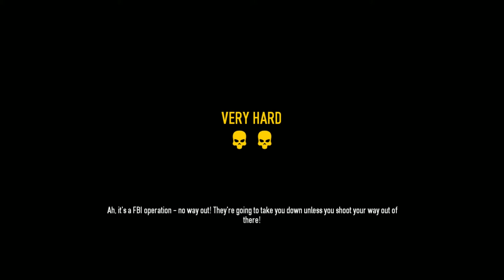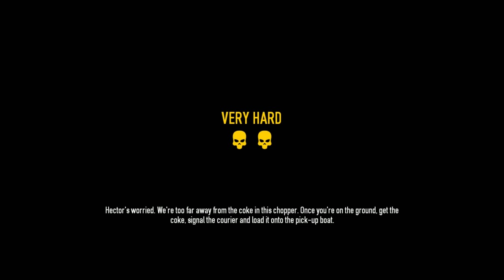COma&Friends Play: PAYDAY 2 - Watchdogs Job - Very Hard